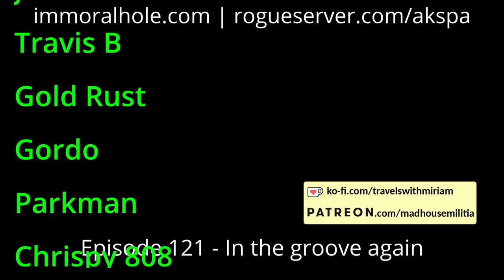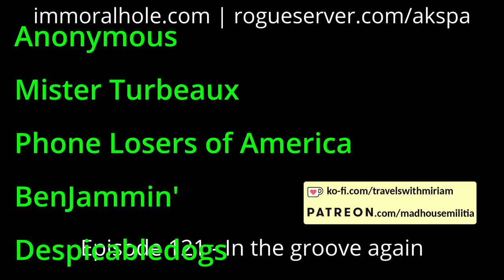Episode 121 - In the groove again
From our 02-03 August 2024 show, we gathered information about: toilet flush force, resurrection policies, baby assistance, getting the cube going, the sounds of hotel life, cursing in multiple languages, what a care taker is, which department we need, a hotel rash, commitment, special treatment, not how this works, and Peter Johnsonson. We also put out for Carrot Top, make it rain, get checked out for crickets, get too real, infuriate Rob, have an existential crisis, engage in strange hallway rituals, describe a nature scene, and we find out that Fernando also knows karate. We teach folks about fire alarm safety, how to have an outlandish conversation, the Alchemists, how to deal with excess ice cream, see a big hallway show, try to get the owl out of the room, and install a 9-volt battery.

Features calls by: Snappybakes, DTB, DrUnkPhD, Luxapol, Dwight the Janitor, BigBoyFarts666, Xenorax, WastedMemory, Milkman, {Miriam, El Asmo} and Akspa.